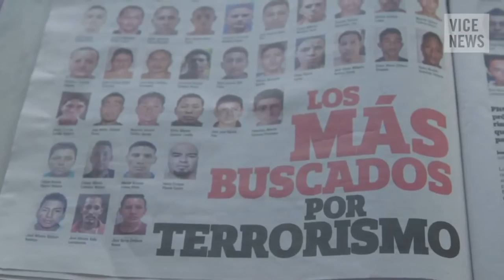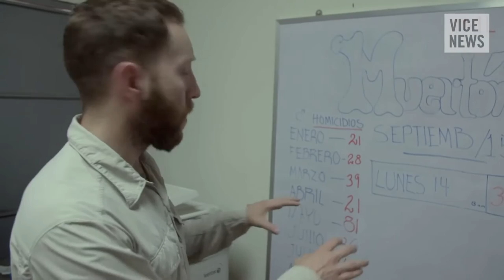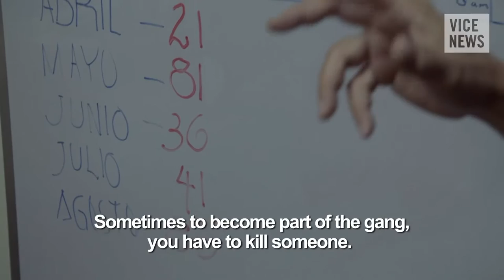maras de el salvador documental